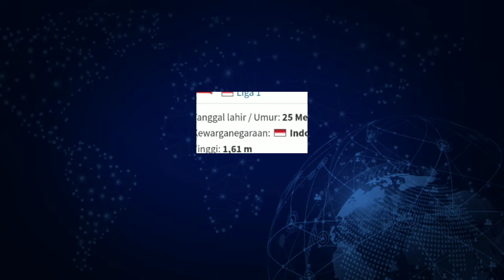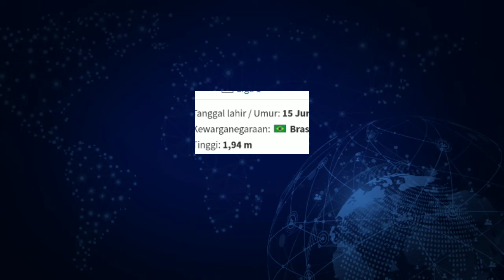WELCOME PEMAIN ASING MADURA UNITED - DAFTAR PEMAIN BARU MADURA UNITED MUSIM 2024/25 - MADURA UNITED